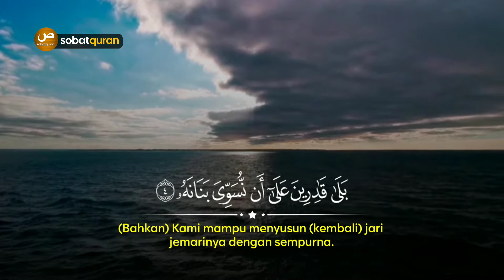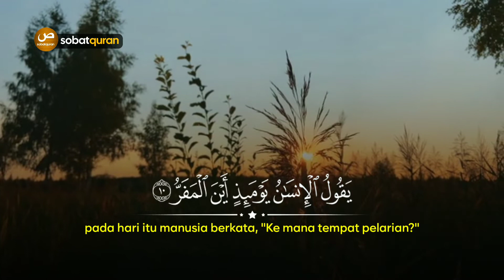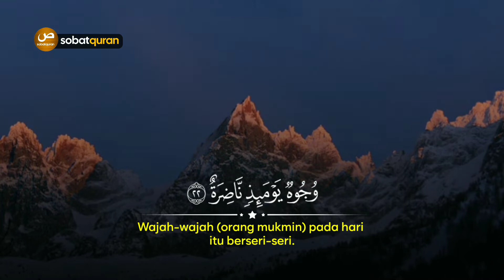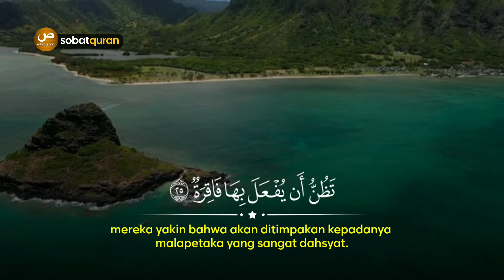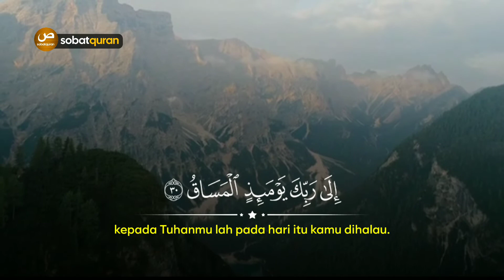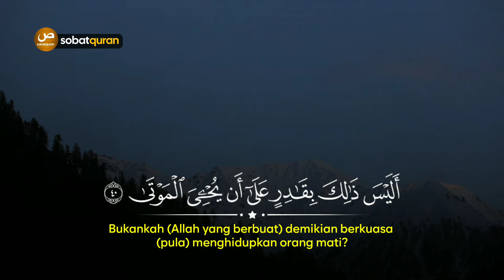Surah Al-Qiyamah Membuat Merinding سورة القيامة - By Fatih Seferagic - Terjemah Indonesia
Surah Al-Qiyamah  Membuat Merinding سورة القيامة - By Fatih Seferagic -
Terjemah Bhs Indonesia Kemenag Edisi 2002

Terima Kasih.